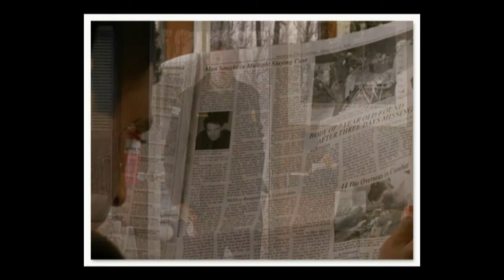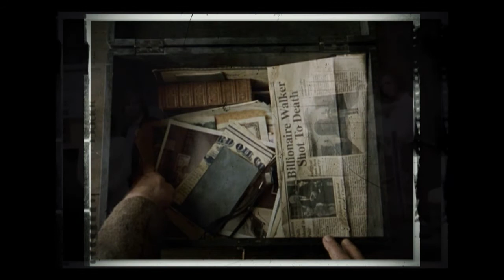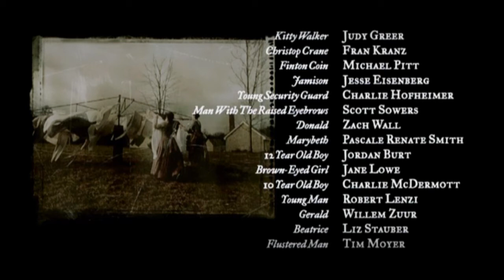The Village - Soundtrack